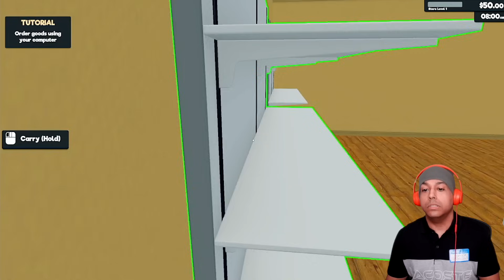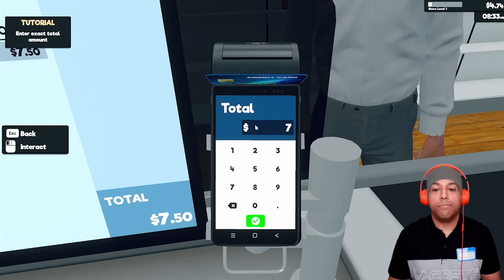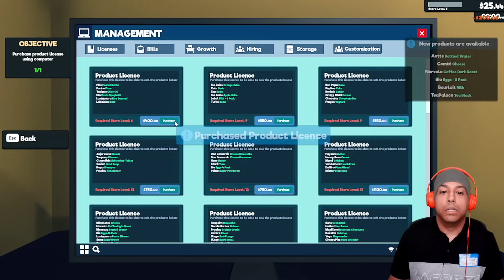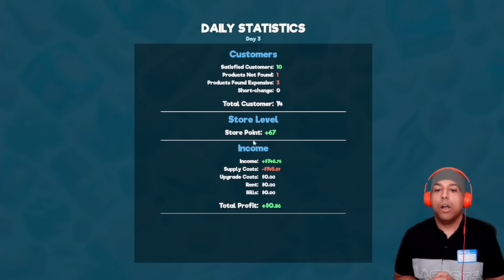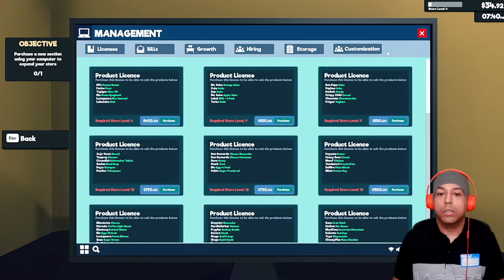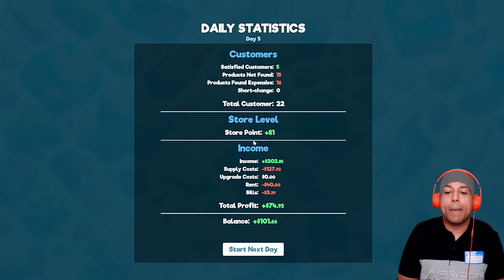HAD TO GET A JOB AT THE SUPERMARKET...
Supermarket Simulator